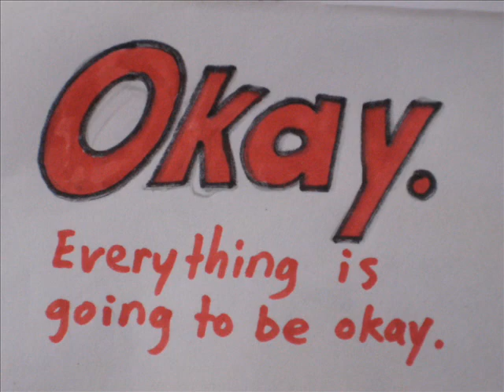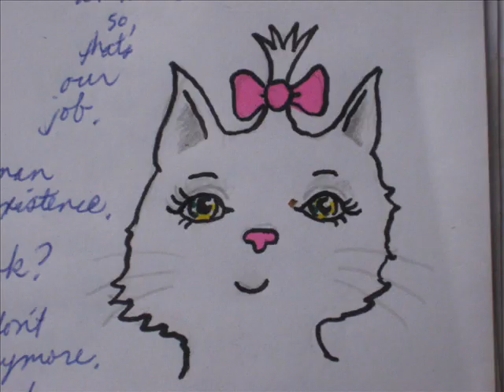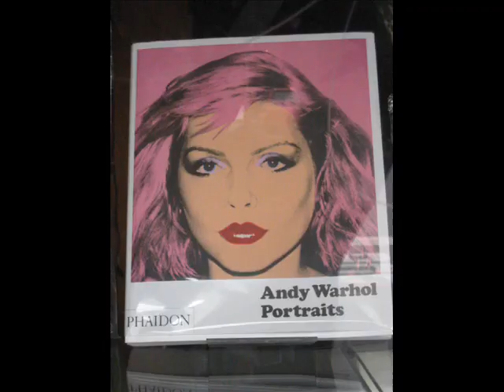Marianne Faithfull Shores of Love Part 1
I'll get around to Part 2 when I feel like it.